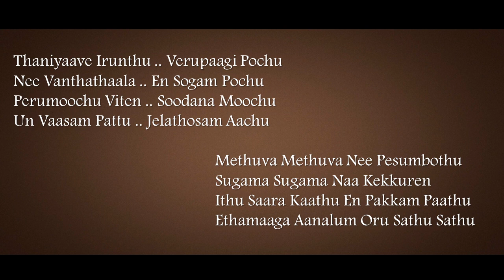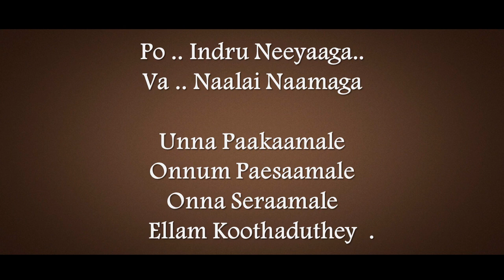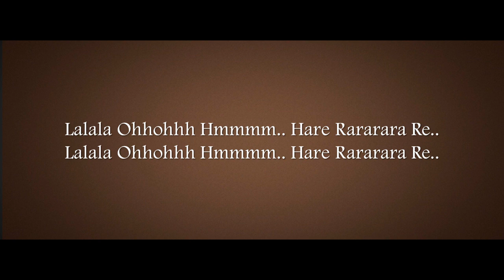Po Indru Neeyaaga Karaoke by AnbuChezhian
Hi friends i am back with the karaoke version of Po Indru Neeyaaga from the movie Velaiyilla Pattathari ( VIP ). Hope you all will like it.